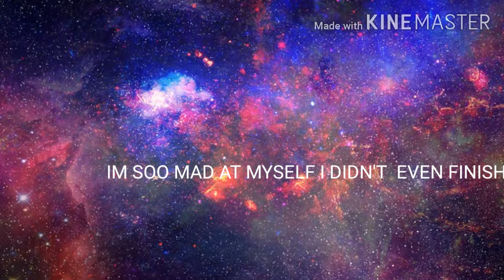||GLMV|| Hushh PLEASE READ DESCRIPTION